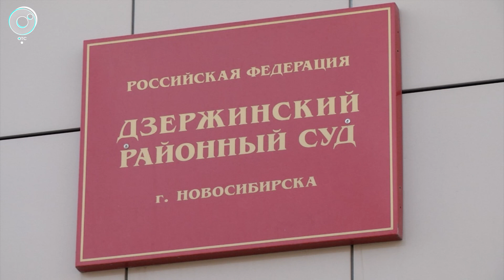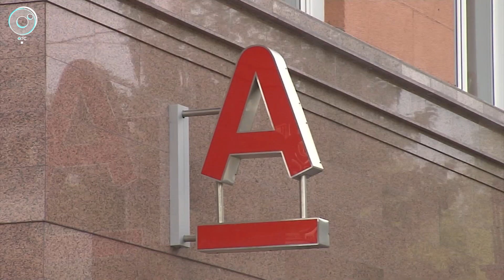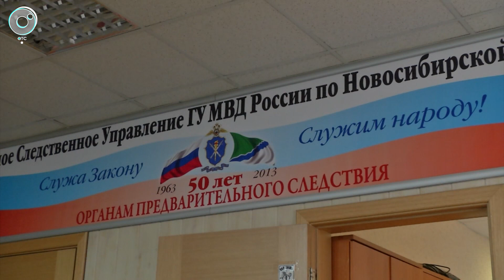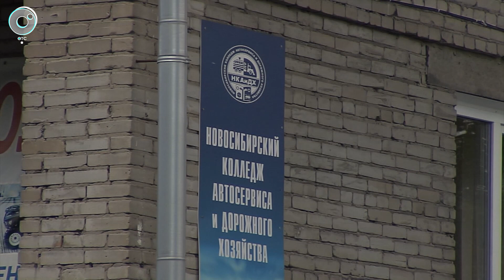Экстренный вызов | 20 мая 2021 | Происшествия Новосибирской области | Телеканал ОТС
1. В Дзержинском районном суде в ближайшее время начнут рассматривать уголовное дело, фабулу которого вполне можно перепутать со сценарием триллера о маньяке. Неприметного вида мужчина выходил на охоту по ночам и нападал на припозднившихся женщин...
2. В Искитимском районе будут судить мужчину, который сжег собственную супругу.
3. Миллионы на липовых закупках. Кировский районный суд вынес приговор бывшему заведующему отделением профессиональной подготовки НКАиДХ.